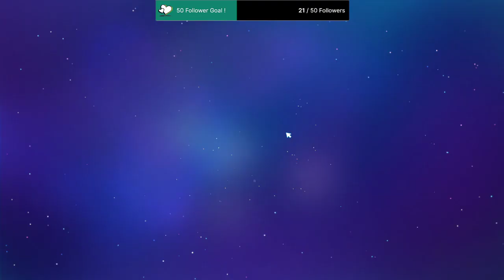Disney Dreamlight Valley Day 33 Gameplay !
Join me for day 33 in the most magical valley there ever was.

We found the last sock Stitch slobbered all over and finally welcomed him to the valley ! We also completed more festive star path tasks.

Keep an eye on Twitch for future videos !